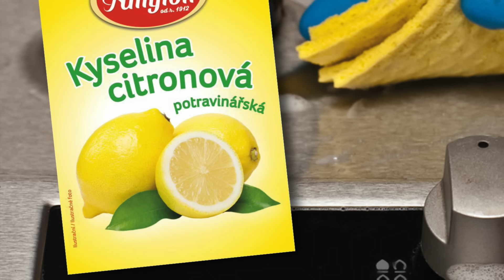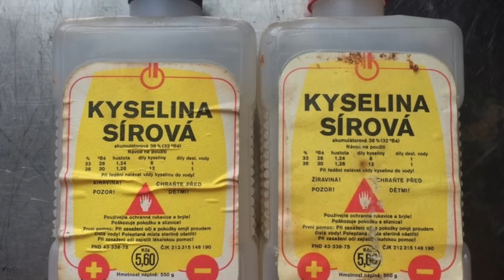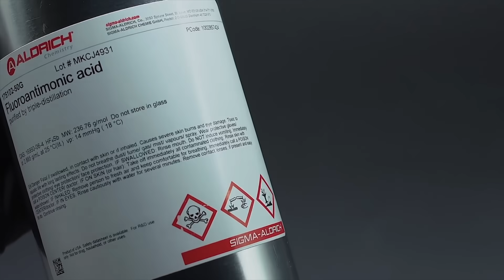TOP 5 NEJSILNĚJŠÍ KYSELINY NA SVĚTĚ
Sílu kyseliny, a jejÍ kyselost, můžeme vyjádřit tzv. disociační konstantou, kdy čím menší je číslo, tím silnější je kyselina. Pojďme se nyní podívat na celkem běžné kyseliny, ale i ty nejsilnější kyseliny, které kdy byly vyrobeny.